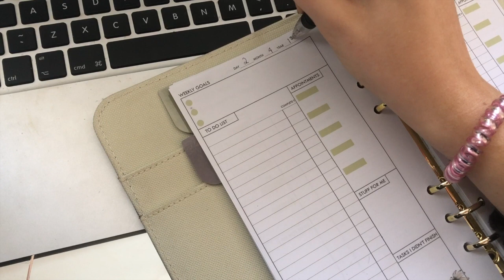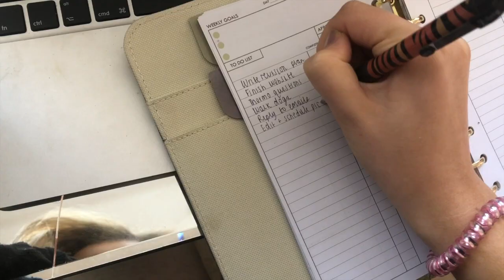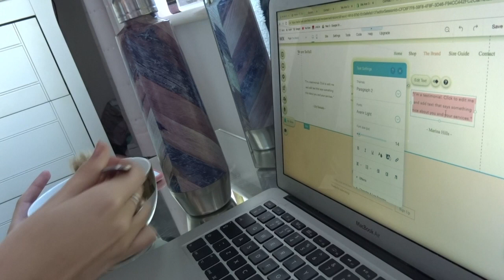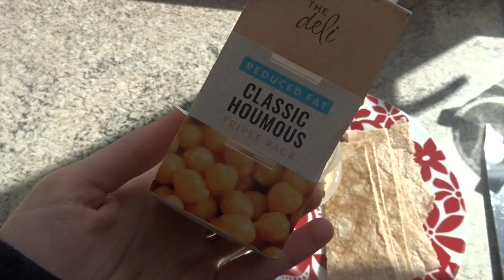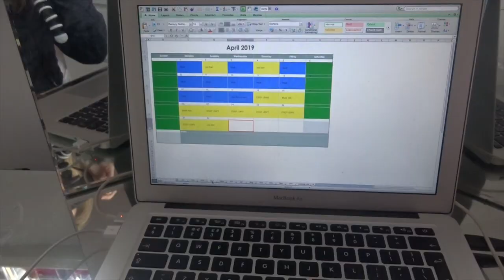#4 day in the life: studying & getting organised | grace lewis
HEY GUYS! Sorry I've been gone. Been working hard on my instagram among a few other exciting projects. This is just an overview of a day in my life when I'm not in lectures or work.

Let me know if you have any video ideas.

xxx